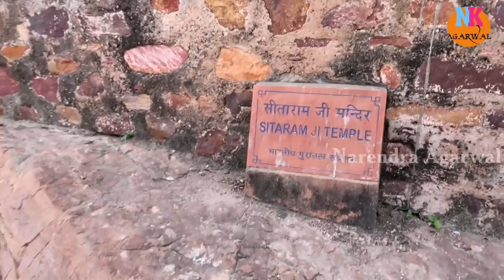रणथम्भौर का किला || राजस्थान का अजेय दुर्ग || RANTHAMBORE FORT SAWAI MADHOPUR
xxxxx xxxxx xxxxx

ranthambore fort ka itihas in hindi

ranthambore kile ka rahasya

amer fort history in hindi

chittorgarh fort history in hindi

raja hamir sawai madhopur

ranthambore durg ka nirman kisne karwaya

ranthambore fort entry fee

khandar fort history in hindi
Search Results
Web results

The Trinetra Ganesha Temple - Places to Visit in Ranthambore
ranthambore ganesh temple wikipedia

ranthambore ganesh temple stairs

trinetra ganesh temple timings

ranat bhawar ganesh mandir address

ganesh temple sawai madhopur, rajasthan address

ranthambore fort

how to reach ranthambore ganesh temple from sawai madhopur railway station